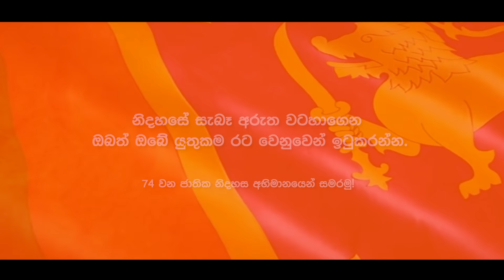අපිත් රට වෙනුවෙන් අපේ යුතුකම ඉටු කරන්න අධිෂ්ඨාන කරගමු.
නිදහසේ සැබෑ අරුත වටහාගෙන ඔබත් ඔබේ යුතුකම රට වෙනුවෙන් ඉටුකරන්න. අභිමානයෙන් යුතුව ඔබත් මේ වීඩියෝව share කර ගන්න

சுதந்திரத்தை முழுமையாக அனுபவித்த வண்ணம் நாட்டுக்காக நீங்களும் உங்கள் கடமையைச் செய்யுங்கள். பெருமையுடன் நீங்களும் இந்த வீடியோவை share செய்யுங்கள்.

Let us take the time to focus on the true meaning of freedom, and do our part for the betterment of our country.